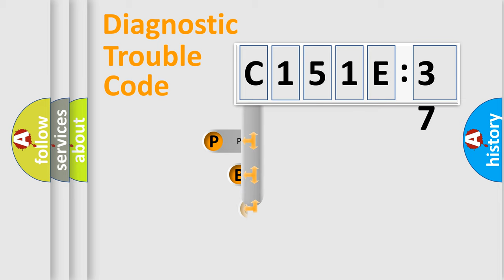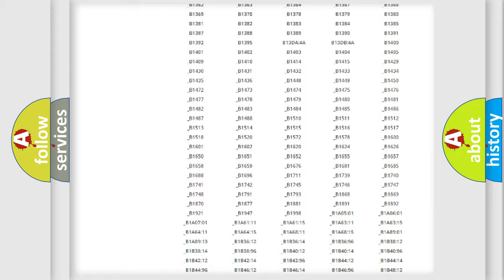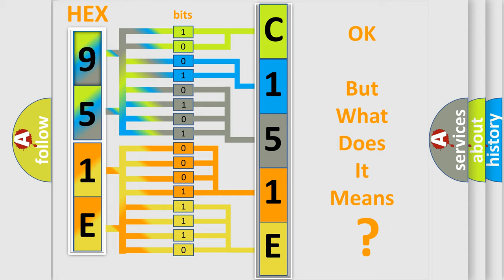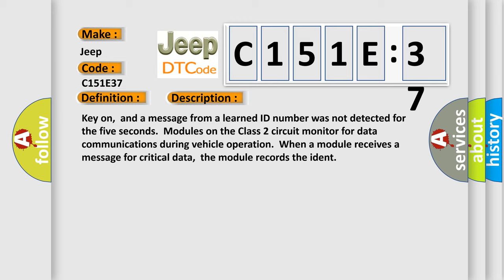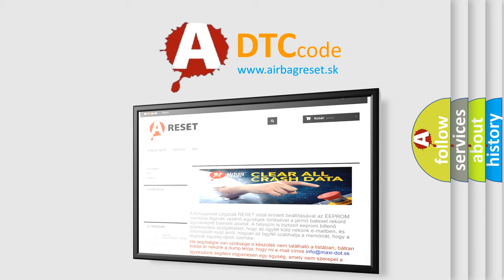DTC Jeep C151E-37 Short Explanation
Contents:
0:21 Basic DTC analysis according to OBD2 protocol standard.
1:48 Insight into programming
2:58 A diagnostically understandable description of the Diagnostic Trouble Code
3:05 Basic error definition

Make:
Jeep
Code:
C151E 37
Definition:
No Communication With Vehicle Interface Unit
Description: